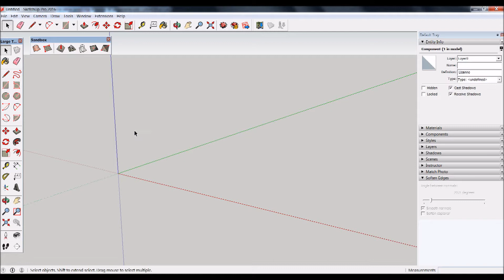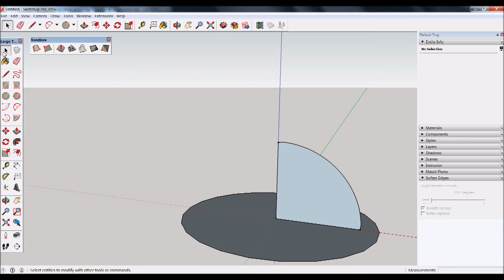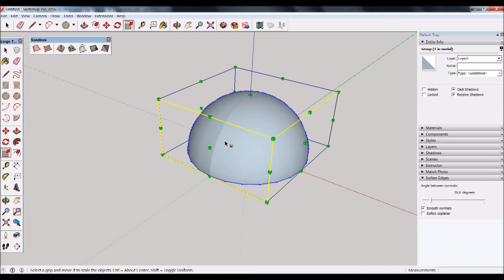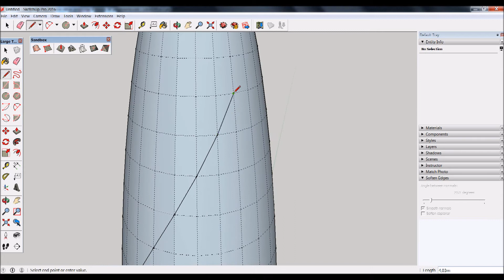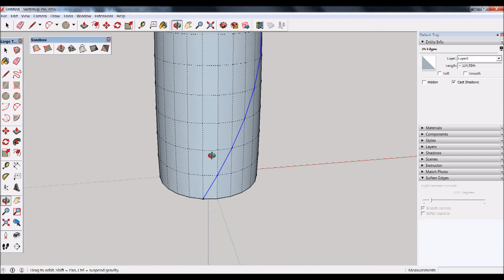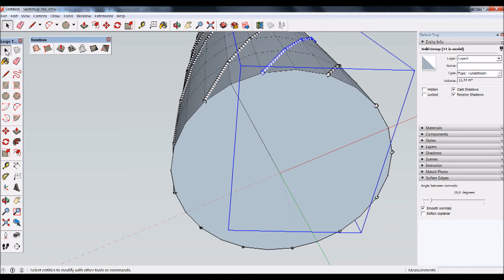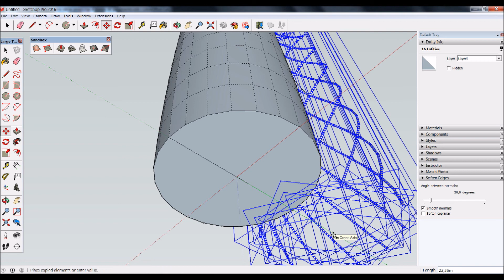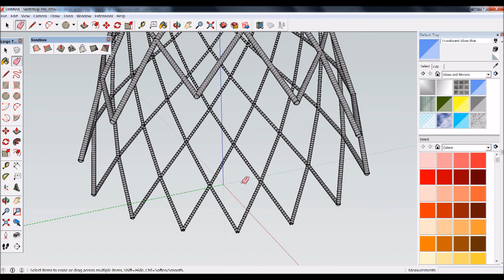Modele no SketchUp um edifício semelhante ao St. Mary Axes em Londres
Goste-se ou não se goste, o arranha-céus da St. Mary Axes é já um ícone no perfil urbano da cidade de Londres. É um tipo de edifício muito difícil de modelar em 3D num Software CAD tradicional, mas no SketchUp você consegue fazer uma simulação desse edifício em apenas alguns minutos, como pode verificar neste tutorial em video da Ibercad, distribuidor do SketchUp em Portugal. Veja experimentar o SketchUp Pro para testar estas funcionalidades, fazendo o download da versão trial